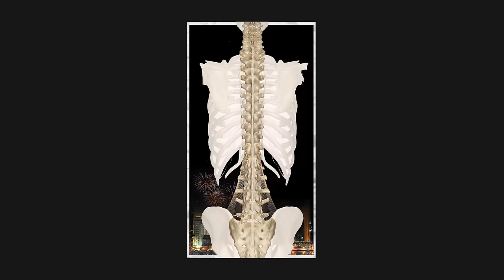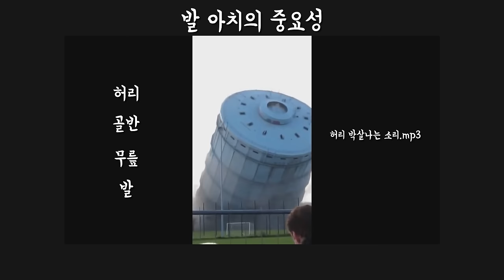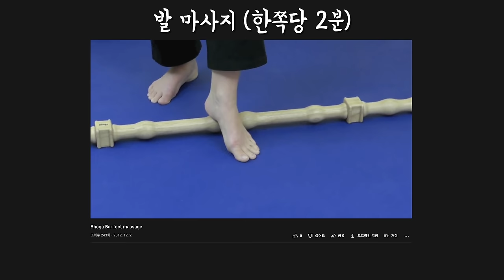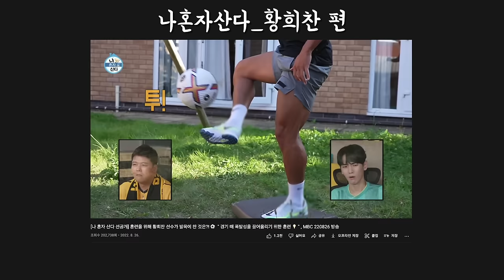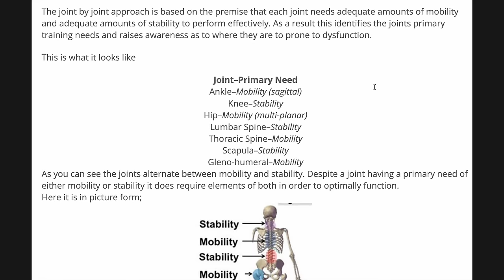허리를 다치고 다시 운동을 하려면 해야할 것들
발이 허리통증을 유발하게 했는지, 엉덩이가 허리통증을 유발시켰는지, 그 근본 원인을 찾기가 매우 힘듭니다. 기능 운동 공부를 조금이라도 해보셨으면 들어봤을 무브먼트의 저자 그레이 쿡의 JBJ접근 법에 따르면 우리 각 관절은 다 연결이 되어 있고, 다 다른 역할을 하는데, 하나의 관절이 그 역할을 못하게 되고 악화가 되면, 인접 관절도 자기 일을 못하게 됩니다. 즉 발이 일을 못해서 고관절 허리가 고통을 받았을 수도 있고 고관절이 일을 못해서 허리가 그리고 발이 고통을 받았을 수도 있는 것이죠. 그래서 지금 마주한 그 허리의 문제가 단 하나의 문제라고 확언 하기가 어렵습니다. 그렇기에 시간이 많이 걸리고 그 과정이 힘들 겁니다. 하지만 제가 겪은 1년간의 재활과정이 여러분들에게 이렇게나마 도움이 되었으면 하고 영상을 제작했습니다. 허리통증을 단순히 사라지게 만드는데에는 집에서 할 수 있는 가장 낮은 단계의 동작만 따라하셔도 좋습니다. 하지만 여러분들이 다시 운동을 하시려고 한다면 반드시 무게 속에서의 그 움직임을 만들어내야만 다시는 허리가 아프지 않을 것입니다. 그렇기에 헬스장에서 할 수 있는 심화 운동들을 알려드린 것입니다. 그리고 그 모든 이전에 앞으로 여러분들이 하시는 모든 운동의 올바른 자세를 먼저 익히고 다시 중량운동을 하시는 것을 추천드립니다.

[타임라인]
00:00 인트로
00:44 허리통증의 원인들
03:23 원인을 해결 할 운동
10:22 무엇이 문제였을까?
11:22 아웃트로

채널의 성장에 도움을 주는 방법 :

1. 블리스의 운동복 (마켓팅 No, 오직 입소문, 후기가 입증하는 품질)

2. 채널의 스폰서 제품 구입

Music ‣